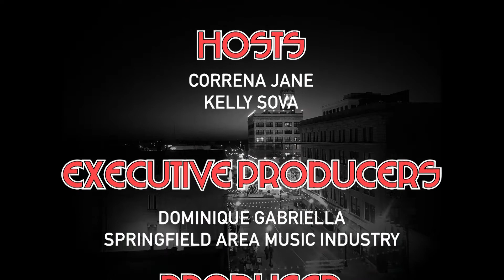Last Week On The Scene Jan. 7th, 2022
Last week on Friday, Jan. 7th, 2022 we were On The Scene of Blue Room Comedy Club for Cam Bertrand, with fellow comedians Old Man Willy, Caleb Don Smith, and Dedrick Flynn.

Make sure to check out their pages and give them a like and a follow to be up to date for all their future shows!

If YOU have an event coming up that you would like us to help promote, INVITE US OUT by messaging us on our Facebook or Instagram page or contact us at . As well as being featured in THIS segment of, “Last Week On The Scene” This puts YOUR event on the screen of our ever-growing following….. For FREE!

Blue Room Comedy Club
Dedrick Flynn
Old Man Willy
Caleb Don Smith

On The Scene
OTS on the Wed

Springfield Area Music Industry
SAMI on the Web